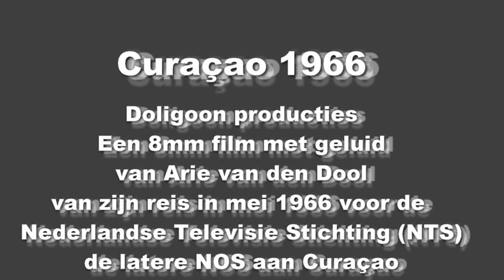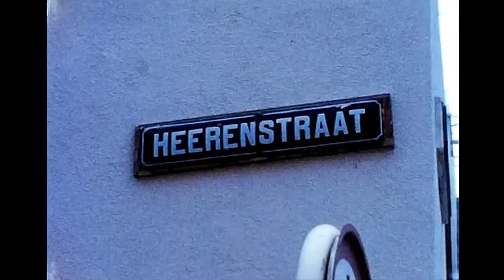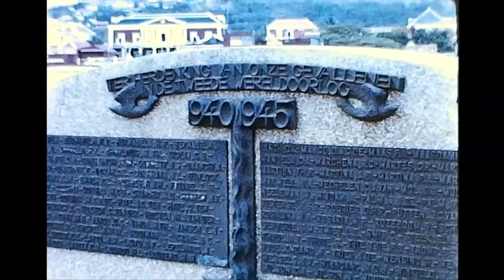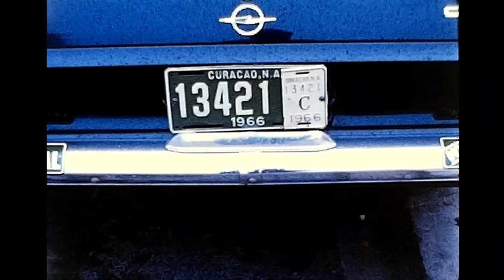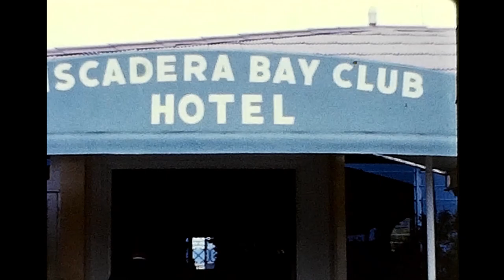Curaçao 1966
Een 8mm film van de amateur cineast Arie van den Dool van zijn reis in 1966 voor de Nederlandse Televisie Stichting (NTS) aan Curaçao.

An 8mm movie with sound by the non-professional moviemaker Arie van den Dool from his trip in May 1966 for the Dutch Television Foundation (NTS) to Curaçao.

Philip van den Dool - Doligoon Productions